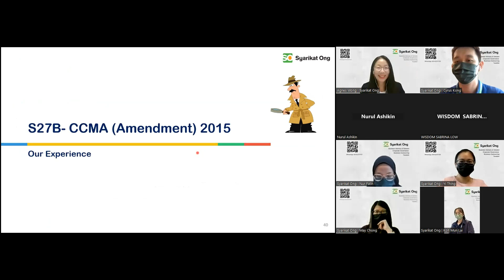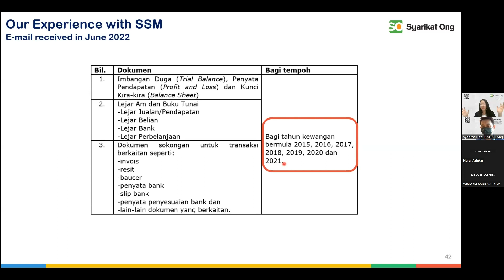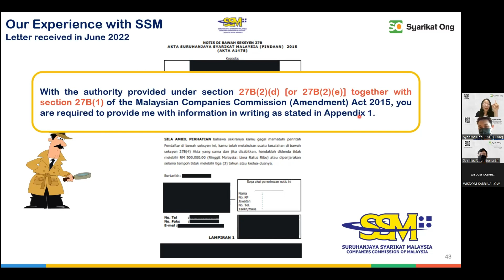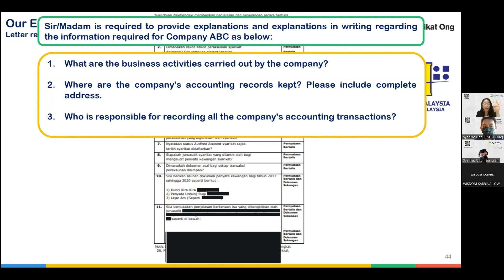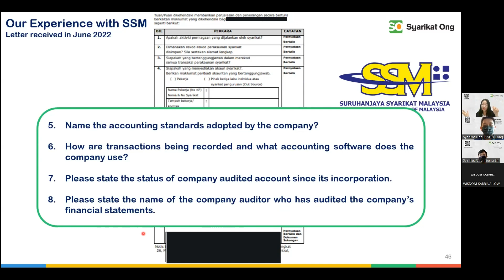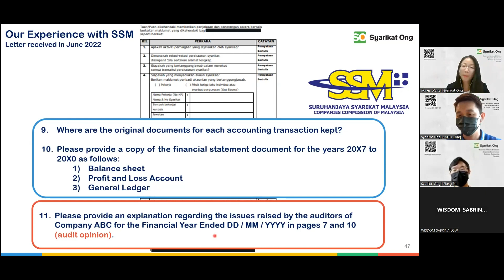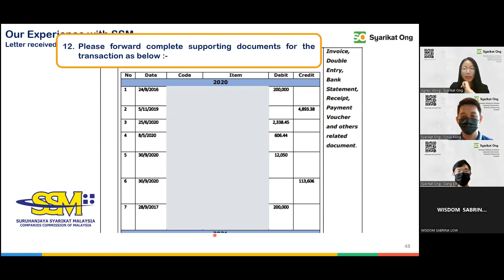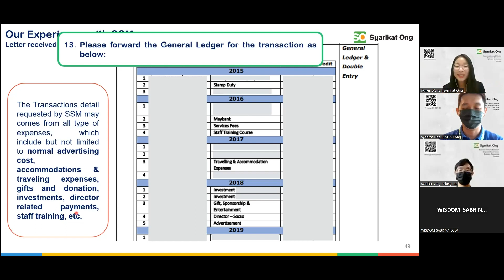Coffee on Zoom | Understanding Power of SSM Require for Information | Part 4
We are Syarikat Ong, we do what we believe.